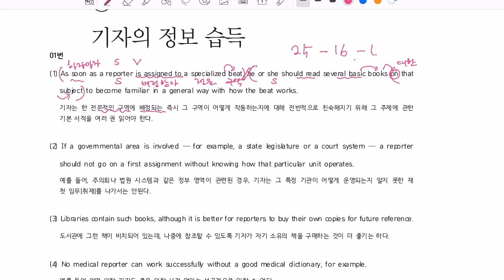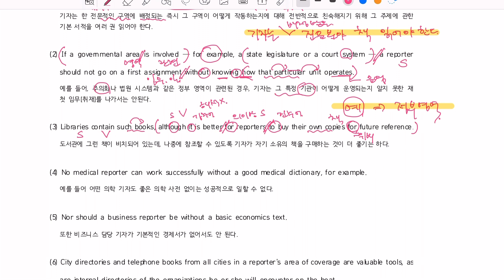2025년 수능특강 영어 16강 1번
2025년 수능특강 영어 16강 1번

수업중 사용한 자료 :
네이버에서 황@@ 카페서 다운 받았어요
받은 자료 링크주소 입니다